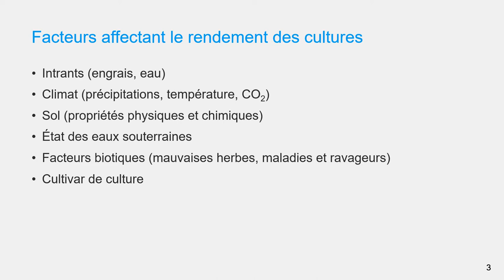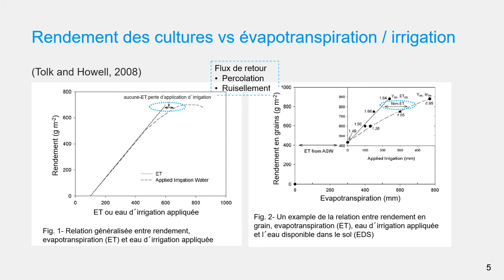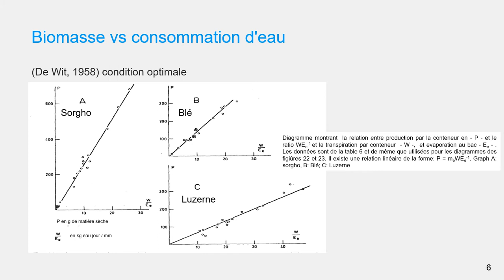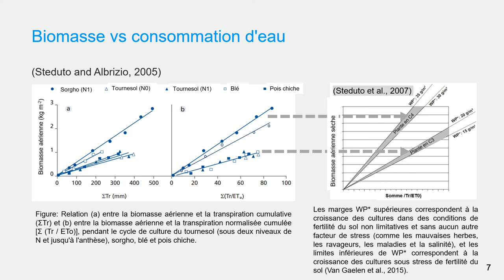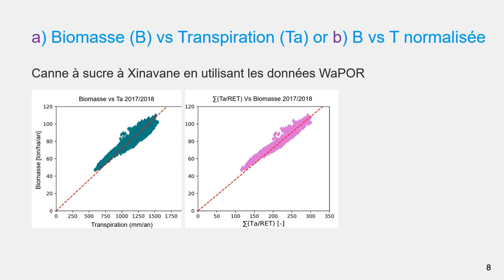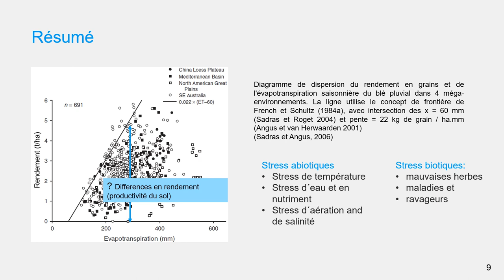[WAPOROCW-FR] M2-1.1 Réponse du rendement des cultures à l'eau